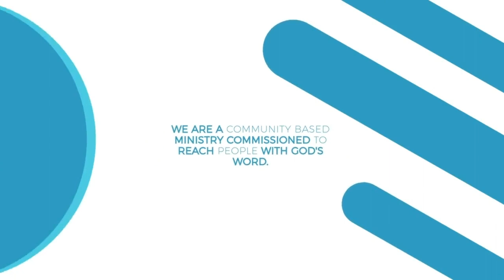Ordinary People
Ordinary People - Deacon Osaro Aloba - 10/22/23